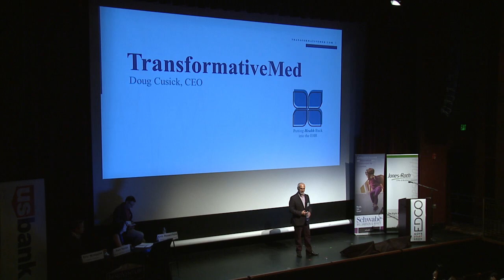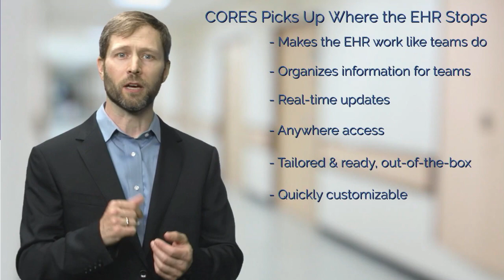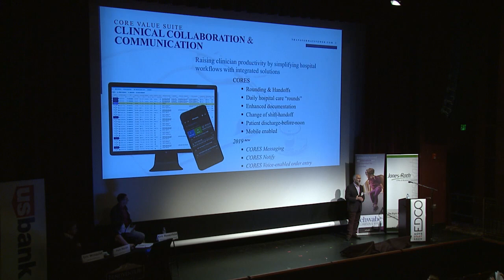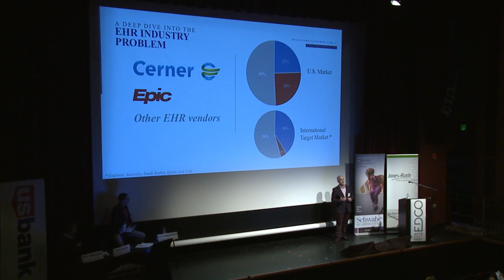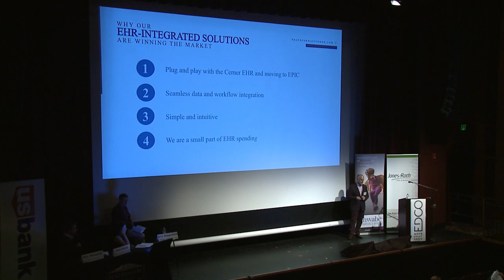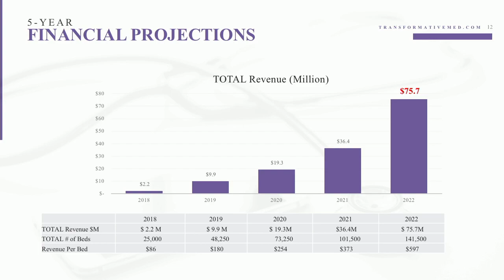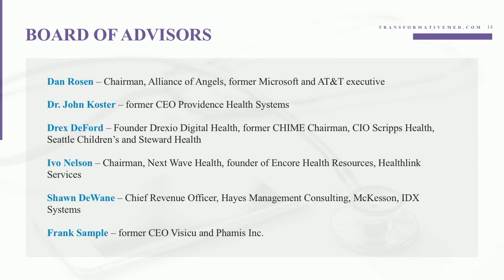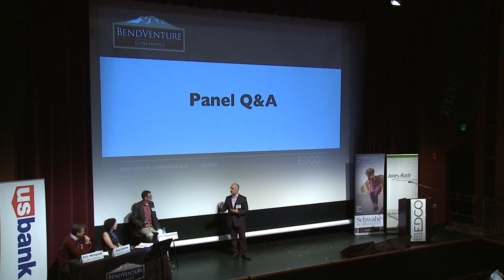TransformativeMed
Doug Cusick of TransformativeMed in Growth Stage Competition

TransformativeMed develops SaaS apps that enable physicians and nurses to deliver better patient care by making hospital medical records intuitive and easy to use.